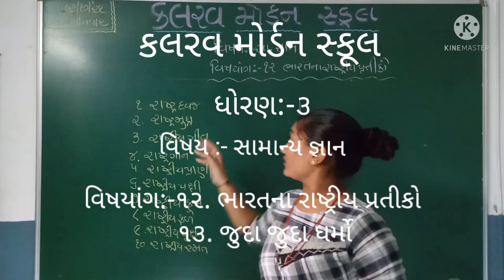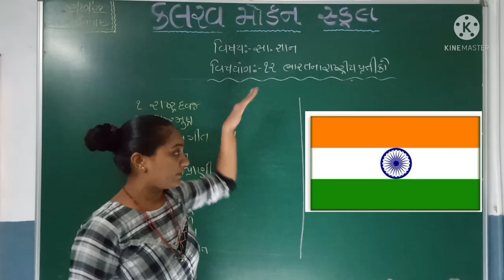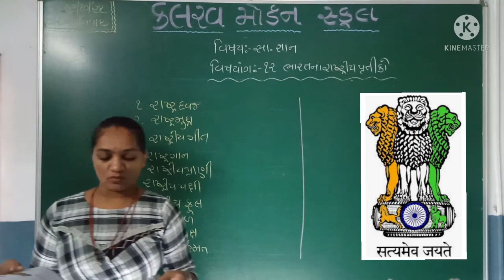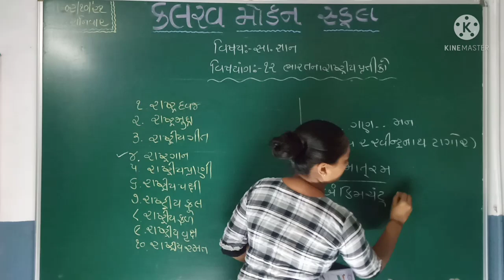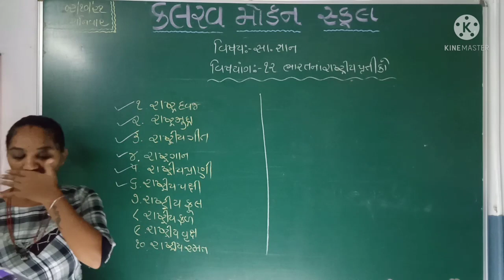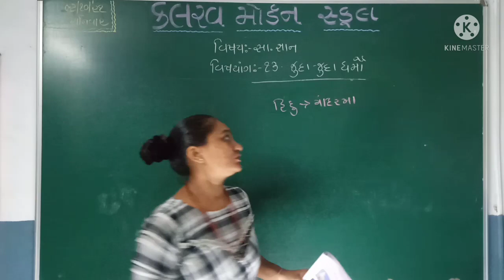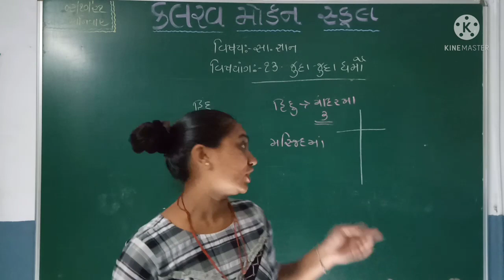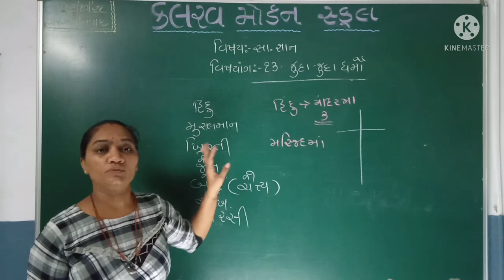std 3 samanygyan 02 10 21